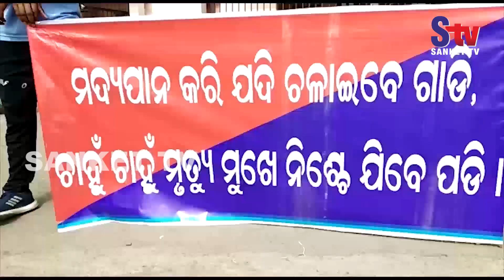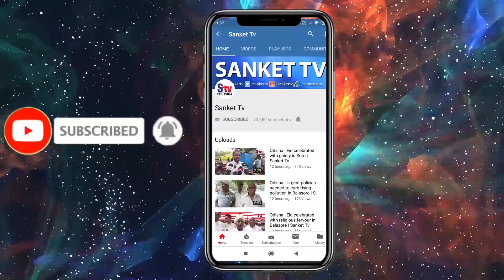Odisha : Students spread awarenesses about road safety at Berhampur | Sanket Tv